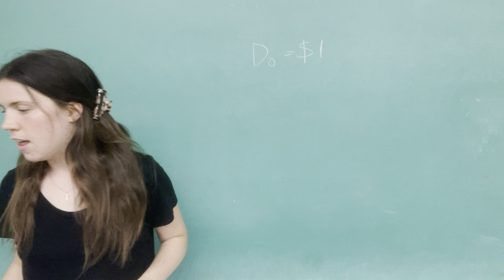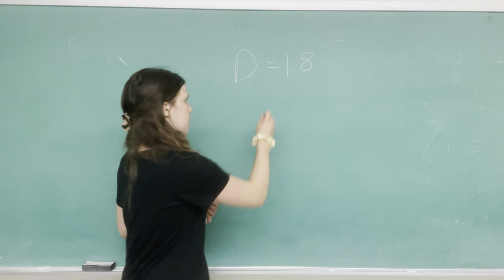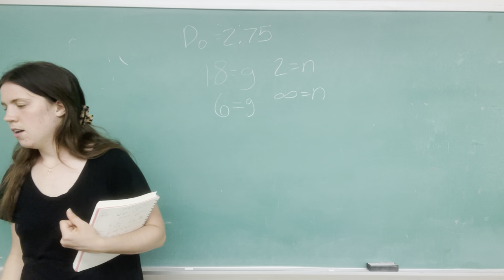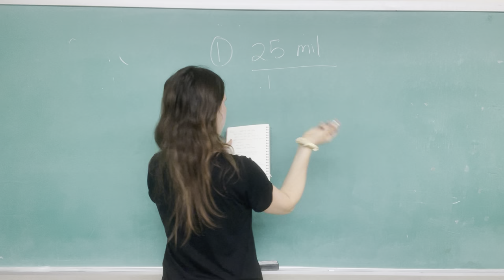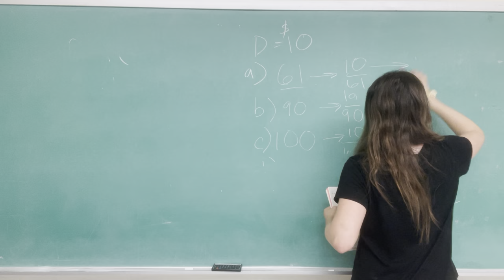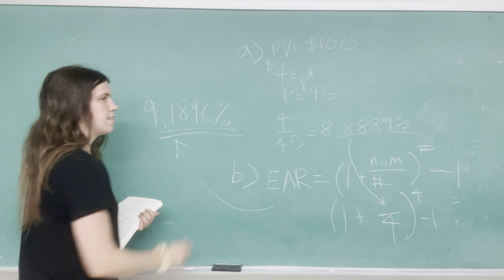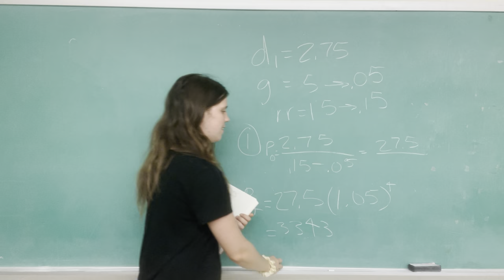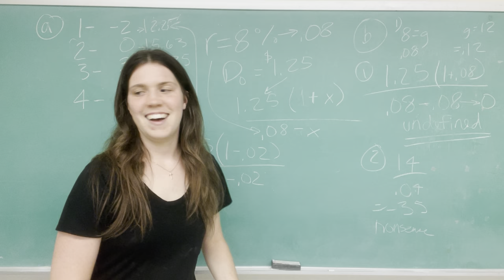Fundamentals of Financial Management Chapter 9 Review McNeese State FIN 310 Dr. Mishra